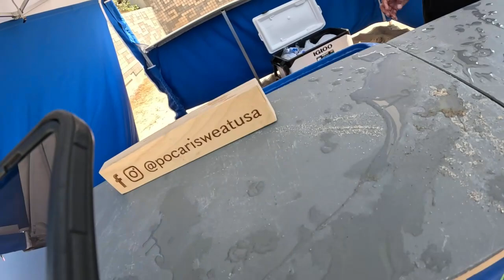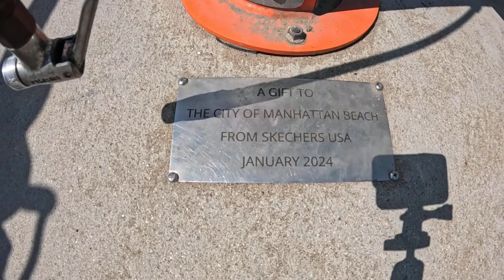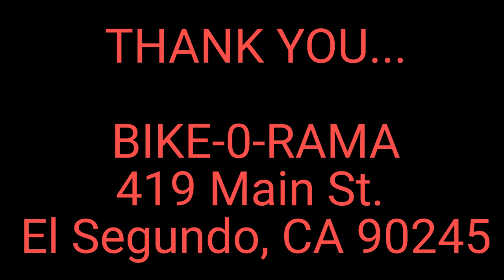Thank You Bike-0-Rama...!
Howdy Everyone and welcome back to another episode and thank you for joining me on this journey...this was filmed on August 25, 2024. I want to give a special shoutout to my sponsor bikeorama for believing in me and my crazy endeavors.
***REMEMBER***
All my rides are planned and mapped out strategically…naturally, when on the road the bike has its normal wear & tear and supplies are needed to repair and stock up extra supplies just in case…such as tires/tubes/chains/lights/cables/tools, etc…etc…
Your  contributions help fund my journey each day I ride for any lengthy location. I am very grateful for any help.